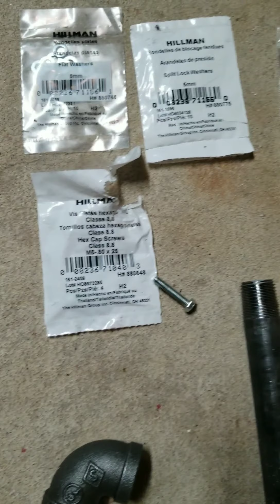From Reg - portable generator exhaust extension of enclosurer or shed.